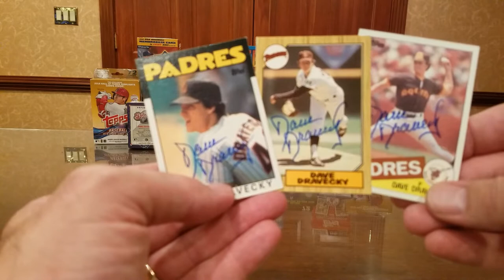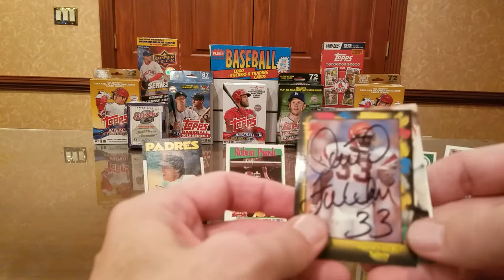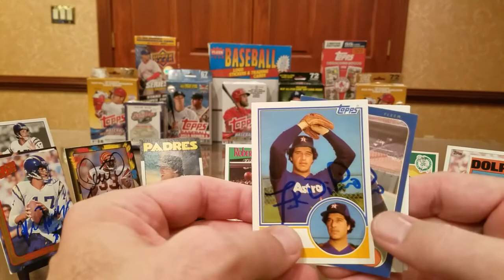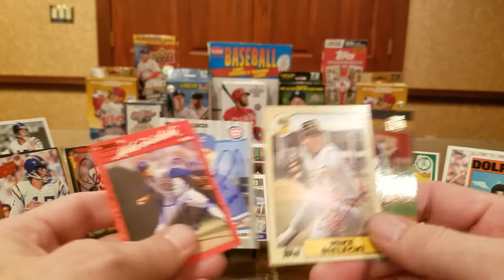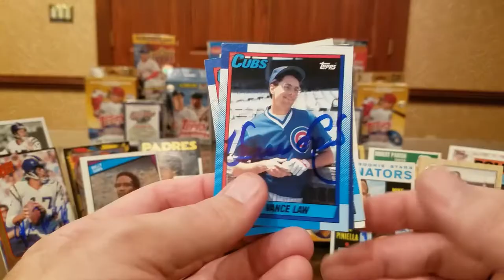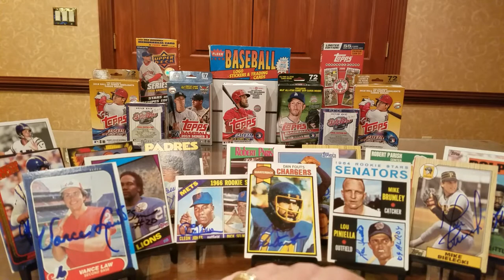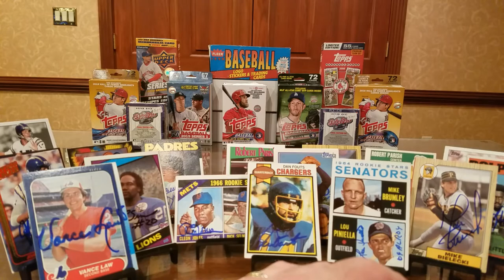TTM #132 TWELVE TTM's, 3 HOF'ers!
In this TTM (Through The Mail) autograph video, we look at successful returns from twelve former athletes, including returns from a hero pitcher who lost his arm, an NBA Champion and All-Time Great, a HOF-worthy Bengals defensive back, a Chargers quarterback, a Hall of Fame offensive guard, a crafty left-handed pitcher, a World Champion Amazin' Met, a dependable MLB Pitcher, a Heisman Trophy winning running back, a Rookie of the Year and Manager of the Year, a Hall of Fame TTM'er, and a Hall of Fame Quarterback.

Dave Dravecky -- 25 days, with no fee.

HOF Robert Parish -- 31 days, no fee.

David Fulcher -- 7 days, no fee.

John Friesz -- 15 days, no fee.

Frank DiPino -- 10 days, no fee.

Cleon Jones -- 13 days, $5/card.

Mike Bielecki -- 13 days, no fee.

Billy Sims -- 22 days, no fee.

Lou Piniella -- 20 days, $5/card.

HOF Dan Fouts -- 10 days, no fee.

Vance Law -- 10 days, no fee.